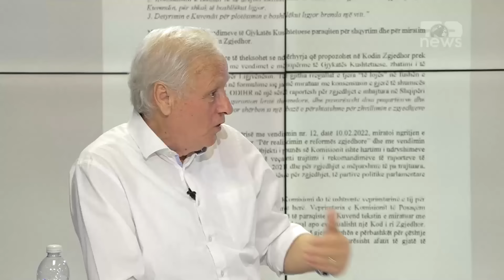BOMBË! KOD MAFIOZ/ EKZEKUTIMI i BEQAJT dhuratë për RAMËN, KUSH e ka radhën?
Gazetari i mirënjohur Milaim Zeka vjen për publikun shqiptar me emision ‘Zona Zero’ në TOP News.
Cdo të hënë duke nisur nga ora 20:30 për më shumë se dy orë do të flitet për politikën, aktualitetin, rajonin dhe sidomos për çështjen shqiptare.
‘Zona Zero’ do të jetë një hard talk me intervista ekskluzive, do të jetë një zonë debati dhe përcjellje idesh me emrat më të njohur të publicistikës shqipfolëse.
Çdo të hënë do të flasin drejtuesit më të lartë të shteteve ku jetojnë shqiptarët në rajon, Shqipëria, Kosova, Maqedonia e Veriut dhe Mali i Zi.
‘Zona Zero’ do të ketë  analiza, debate, komente, intervista, personazhe, dëshmi dhe fakte konkrete.